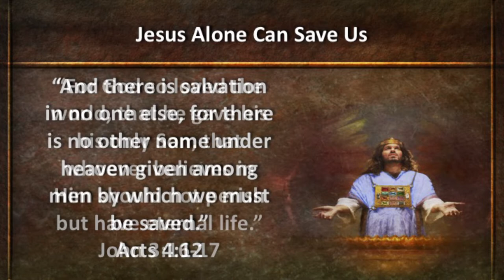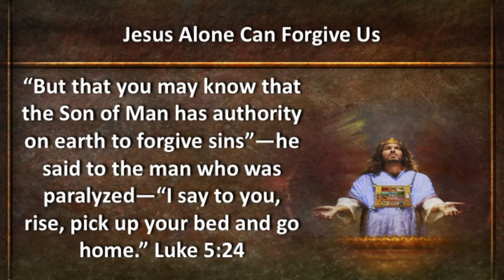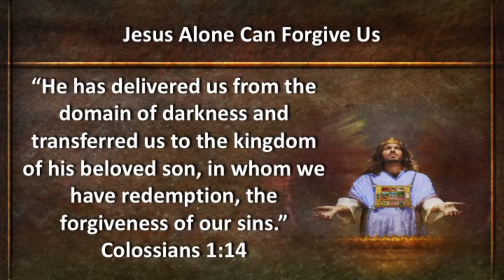Sola Christus - Merrill Caviness - 10/21/17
Riverside Pastor, Merrill Caviness, started a new sermon series called the "Sola Series," referring to the five "Solas" of the Protestant Reformation. This sermon, Sola Christus, "Christ Alone," is the fourth  in the series which will conclude on October 31, 2017, the 500th Anniversary of the Protestant Reformation.